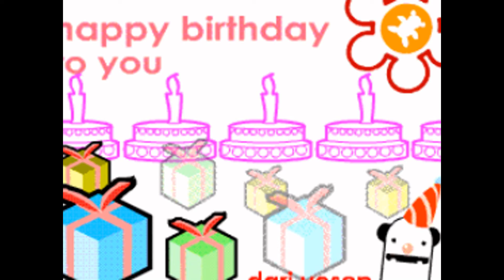FIX THAT BROKEN HALO - THE RUINERS